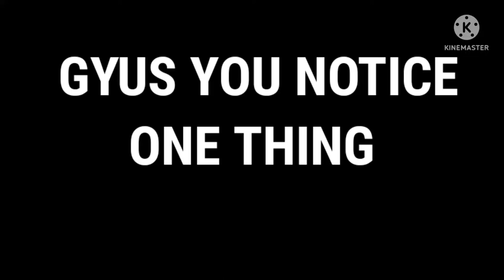NICE GARENA NICE . 🤣🤣🤣🤣🤣🤣 .